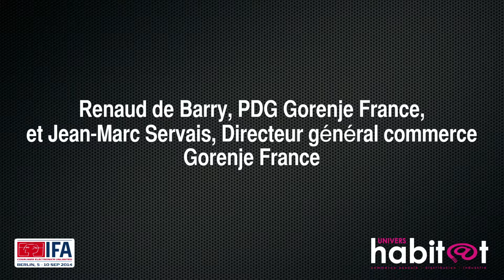IFA BERLIN 2014 : Gorenje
Renaud De Barry, Directeur général de Gorenje France, et Jean-Marc Servais, Directeur général Commerce, reviennent sur la restructuration de la marque en France.